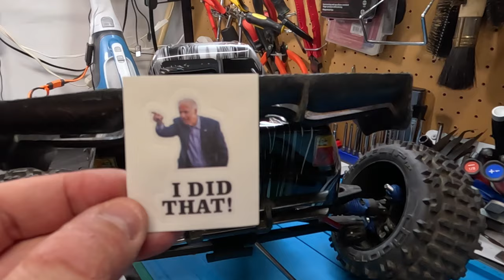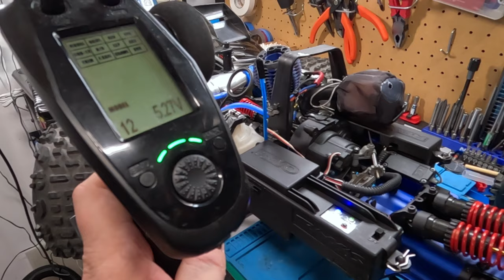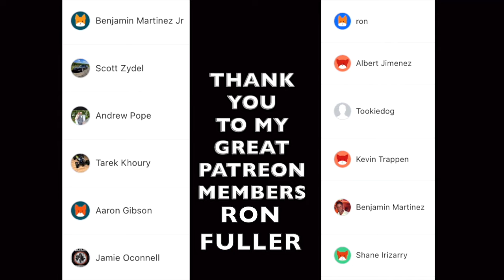Revo 3.3 OBLITERATES Crawlers in a Top SPEED Run Away - What Happened?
A real Top SPEED Traxxas Revo Run Away caught on video - Lets examine the footage.

😎Become A Channel Member and Help Me Make Nitro Great Again -